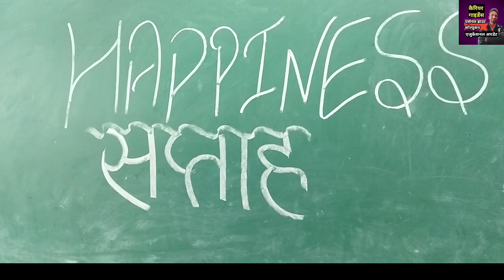हैप्पीनेस सप्ताह क्लास गतिविधि 2023 DOE Delhi Happiness Saptah Activity in Delhi Govt Schools 2023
इस वीडियो में आपके साथ मैंने हैप्पीनेस पाठ्यक्रम में हैप्पीनेस सप्ताह के अंतर्गत की जाने वाली शानदार गतिविधि को शेयर किया है 😘😘🔥🔥 आप भी जरूर देखे और अपने विचार शेयर करें धन्यवाद 🙏🙏🙏

सत्र 2023-24 सभी क्लास के सैंपल पेपर्स & क्वेशचन बैंक लेने के लिए नीचे लिंक पर क्लिक करें 👇